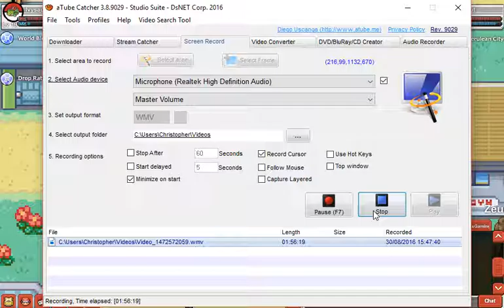Pokemon Planet EP 1 The New Series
This is the first video y friend Mathew is in plz show this series some love and like the vid thamk you guys for the support means so much to me :) !